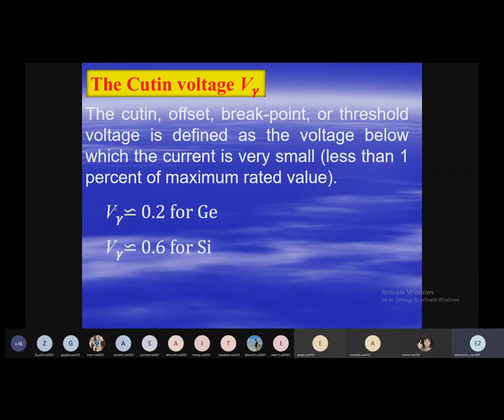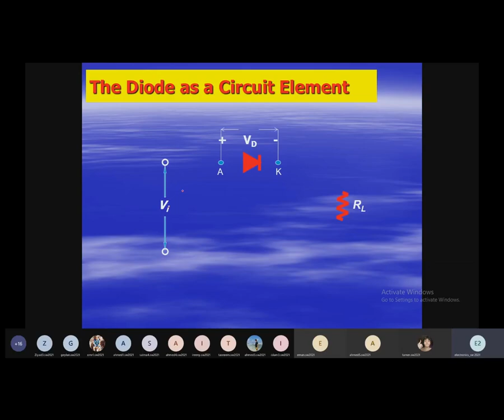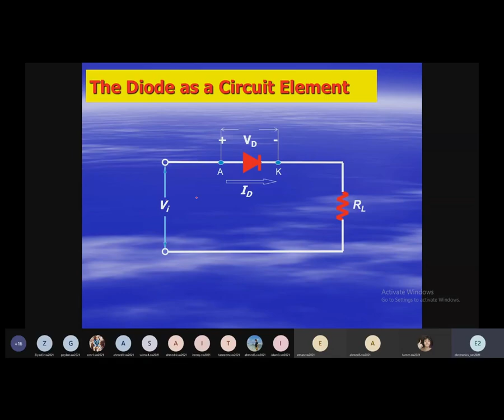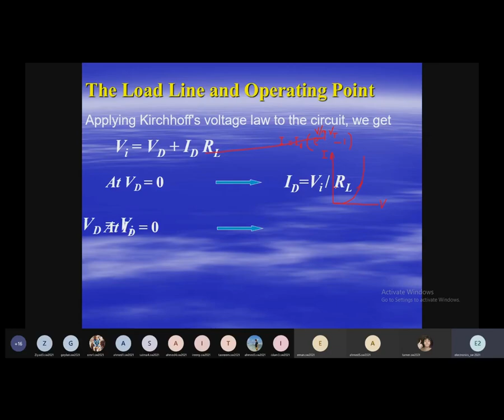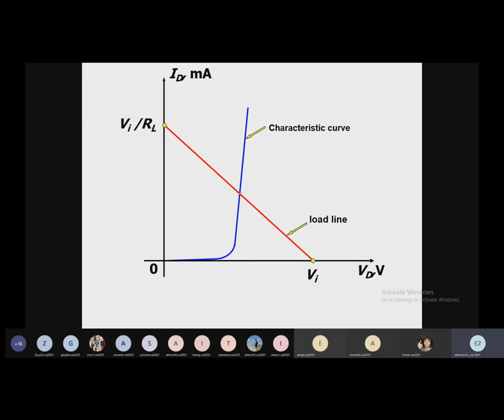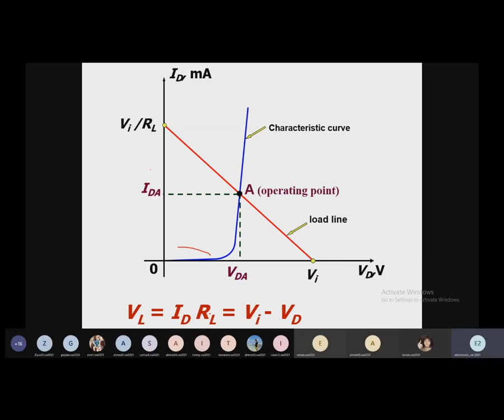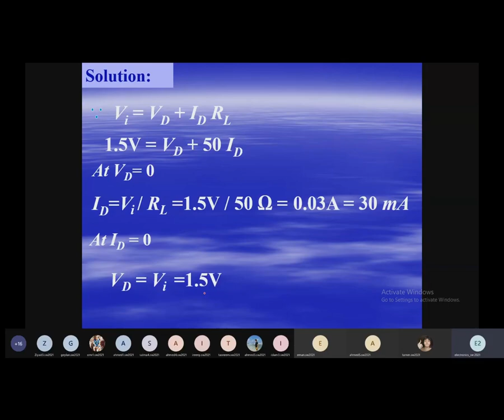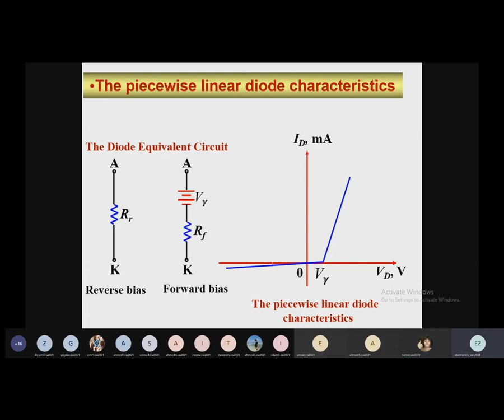Electronics Lecture 1 - Part 15